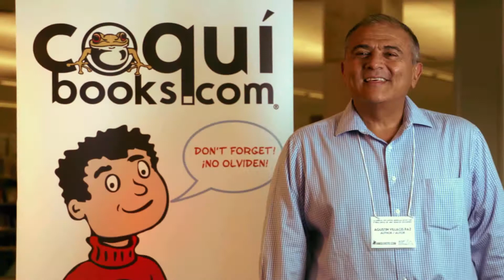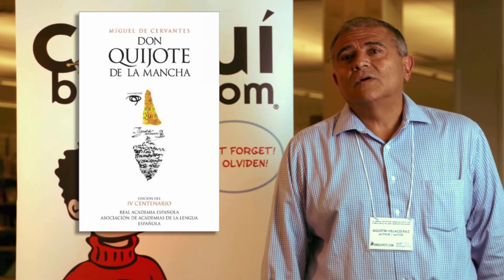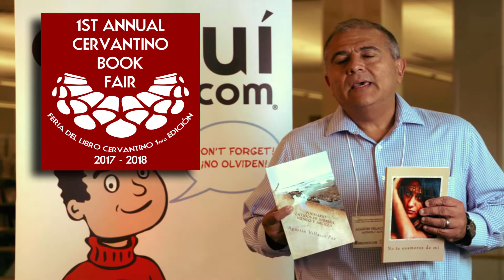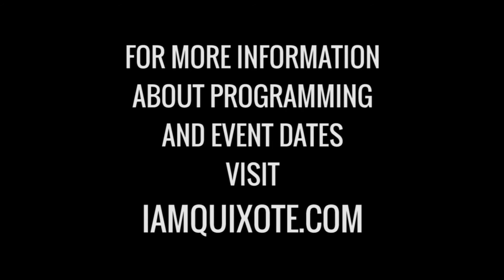ENTREVISTA DE AGUSTIN VILLACIS PAZ POR ARTIST STUDIO PROJECT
Artist Studio Project habla con el poeta Agustin Villacis Paz sobre su participación en la la 1ª Feria Anual del Libro Bilingüe Cervantino, producida por Artist Studio Project en colaboración con la Biblioteca Regional Cameron Village de Wake.

Agradecimiento especial a Yvette Corredor y a Drew Littleton de Coastal Right Images.

Editado por Rafael A. Osuba
Director Artistico de Artist Studio Project.